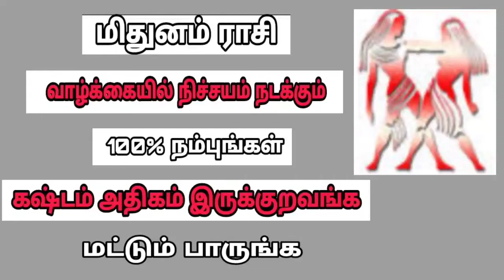மிதுனம் ராசி குருப்பெயர்ச்சி பலன்கள் 2021-2022 Mithunam Tamilastro7#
தமிழ் மக்கள் அனைவருக்கும் வணக்கம்

பிடித்திருந்தது என்றால் 👍 செய்யவும்

😍இந்த சேனலில் சந்தாதாரராக மாறவும்

Thankyou Friends for. supporting. 😊.